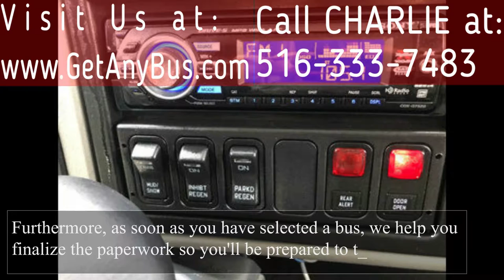Used Buses For Sale | How & Where to buy trustworthy and dependable used buses for sale ???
- Click the left and right sliders to see the photo album for the kind of bus you're interested in. Also in the event, the coach isn't utilized to travel very far, it isn't essential to get new. If you've got a used bus which you want to sell, we buy buses with less than 100,000 miles. Used buses have become the core work of Major Vehicle Exchange for more than 35 years. Used shuttle buses are the perfect solution for everybody. You will get the most out of your limited resources.

Whenever your business requires a particular bus, you may look through our selection on the site, or even call us at to talk with the owner Mr. Charles Kaufman about what your bus requirements are. Used buses can be used as shuttle buses also. Our used buses are trustworthy and dependable. Moreover, you won't have to be worried about breaking the bank because our used buses are reasonably priced. The most usual reason for buying used buses is to spend less on initial expenses. Therefore, if you're searching for a fantastic, cheap (affordable), used shuttle bus for your house conversion undertaking, you're in the correct location.

A team you can trust before, during and after the sale. With delivery services throughout the USA & Canada, Major Vehicle Exchange can service all your bus and vehicle transportation requirements. When you have now decided to look for Used Buses for Sale, there are many elements to take into consideration when deciding upon a used bus dealer. Major Vehicle Exchange strives to supply customers with the highest degree of consumer service in the East coast region. For three decades, we have worked to make sure that all our customers walk away with the bus that suits their demands.

Increasing numbers of people buy their buses from our website. Furthermore, as soon as you have selected a bus, we help you finalize the paperwork so you'll be prepared to travel in style. Used Buses for sale without the right equipment will lead to bus sales which you wouldn't wish to go in and isn't as secure or as comfortable as it ought to be. Purchasing new or used buses for sale is an essential question for someone on the market for buying buses. If you have decided to buy a pre-owned bus for sale, by all means, ensure that it is fully refurbished and to a certain extent repainted.

In some instances, the bus may not be required each day or needed for traveling very far. Therefore it isn't crucial to have a whole brand-new model, and you will nonetheless get value for money. Below you'll discover a few explanations for why coach buses could be the best option for traveling with young passengers. If you don't find a bus that satisfies your requirements, we have with various dealers who might have the bus you want to buy. A bus is a powered road vehicle that was made to carry a high number of passengers. A refurbished bus also needs to be painted so that there isn't going to be any overlooked blemishes. A refurbished used bus for sale might be a little pricier, but in the very long run, the wiser choice.

Don't throw your money away, take some time to understand before you purchase a used bus. A refurbished church bus might be a little pricier, but in the very long run, the wiser choice. Whether you're looking for the very best shuttle buses or the very best bus for church groups, we can help your organization in the very best bus for your demands.

Used buses for sale, KGN7